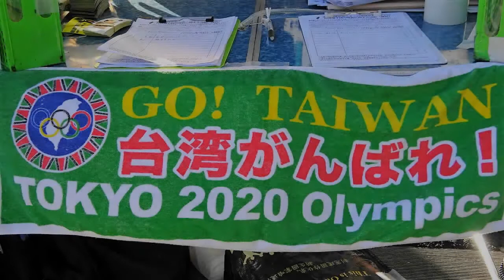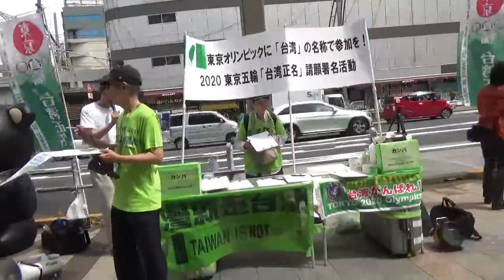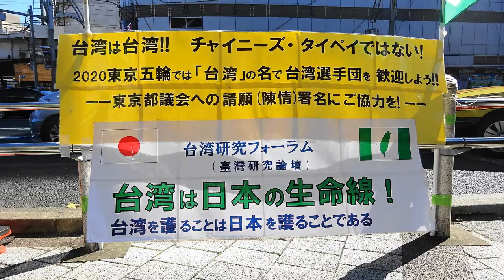GW第２弾！日台友好！署名風景２／台湾研究フォーラム 清水政明氏@京成上野駅前2018.5.3東京五輪「台湾正名」請願署名活動＃４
平成３０年５月３日、京成上野駅正面口前にて。
《東京都議会請願 署名（連署）用紙》ダウンロード